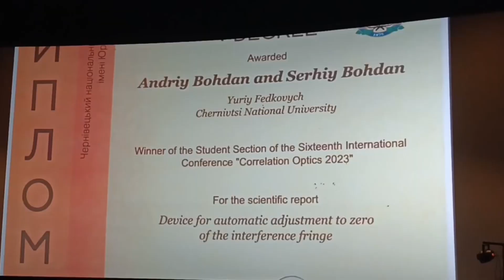Вручення відзнак "Студент року 2023"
16 листопада в Культурно-мистецькому центрі імені Івана Миколайчука відбулось урочисте вручення відзнак та премій кращим студентам міста Чернівці з нагоди Міжнародного дня студентів. Організатором заходу була Чернівецька міська рада. Додавав позитиву всім учасникам дійства його ведучий – Ілля Клим, він же Гуцул Дракон та автор проєкту «Наші без раші».

Перед початком заходу всі учасники подякували нашим Збройним Силам України та віддали шану хвилиною мовчання тим, хто поклав життя за цілісність та незалежність України.

З вітальними словами до студентів звернулися Роман Клічук – Чернівецький міський голова, Наталія Фрунзе – директорка департаменту соціальної політики ЧМР та військові з передової, які записали відеовітання.

Чернівецький національний університет імені Юрія Федьковича на цьому дійстві представляли проректор з наукової роботи Андрій Саміла та студенти, які отримали відзнаку «Студент року 2023»:

Сергій Богдан – студент 4 курсу навчально-наукового інституту фізико-технічних та комп’ютерних наук;
Андрій Богдан – студент 4 курсу навчально-наукового інституту фізико-технічних та комп’ютерних наук;
Діана Владійчук – студентка 2 курсу географічного факультету;
Каріна Якимович – студентка 4 курсу факультету математики та інформатики;
Богдана Кречуняк – студентка 4 курсу факультету іноземних мов;
Крістіна Чуботару – студентка 3 курсу факультету фізичної культури та здоров’я людини.
Премію Чернівецької міської ради отримала студентка 4 курсу юридичного факультету – Онофрейчук Олександра.

Найкращих студентів і гостей заходу вітали міські колективи, а також учасники вокальної студії «Роси» Станіслав Коханюк, Катерина Трифаненко, Ангеліна Логош та Вікторія Хвойна виконали неймовірні пісні в дуетах; флешмоб подарував танцювальний ансамбль «Дотик»; жартівливі сценки про студентів були зіграні від театр-студії «Маска» Центру культури і дозвілля студентів Чернівецького національного університету імені Юрія Федьковича.

Сьогодні кожен з вас — герой свого навчання, творець власної долі та майстер у розвитку свого потенціалу. Ви — втілення енергії, амбіцій та творчого підходу до життя. Ваш внесок у студентську спільноту — надто цінний, адже саме ви формуєте обличчя нашого університету. Хай цей рік буде для вас часом нових досягнень, яскравих вражень та незабутніх моментів.
Зйомка: Тетяна Вахонєва
Монтаж: Сонфія Миколайчук
Допомога в монтажі: Ксенія Попович
Інтро: Олег Москалюк